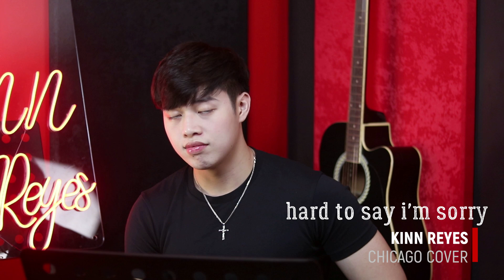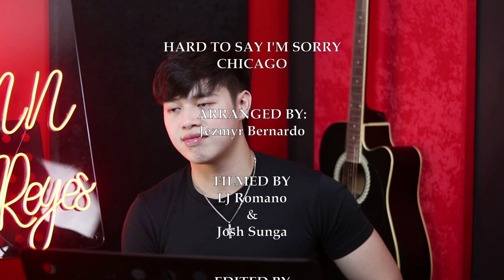HARD TO SAY I'M SORRY - CHICAGO - KINN REYES COVER